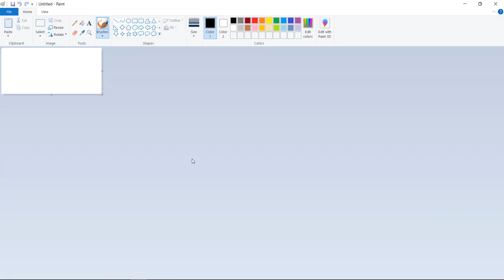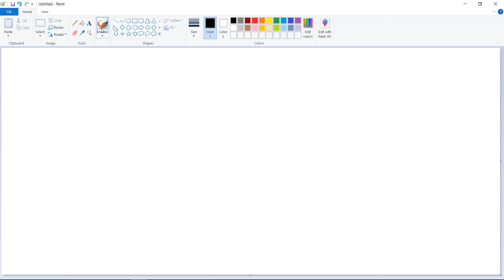BASHAPES - WEEK 3 ICT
temporary pressure~

► Artist Attribution
• Music released by: Chill Out Records @ Artist Attribution